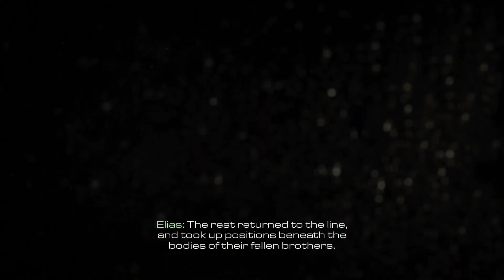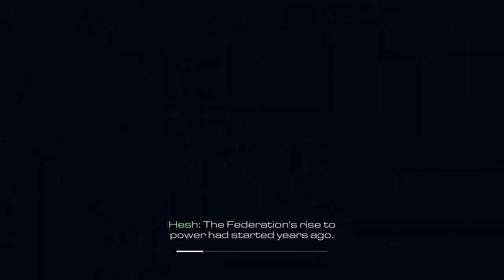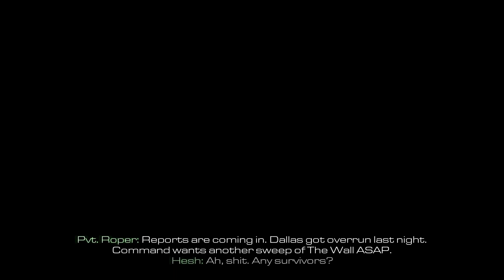Call of Duty Ghosts Campaign #1